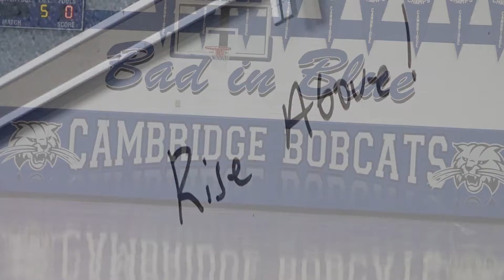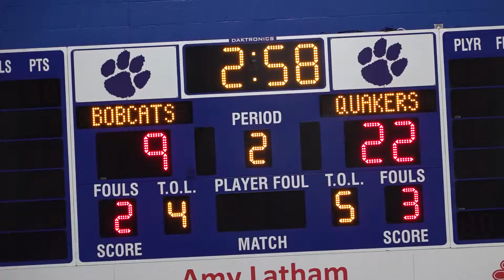2020-21 NP Lady Hoops Game #13 vs Cambridge